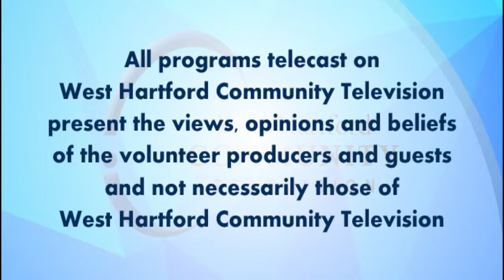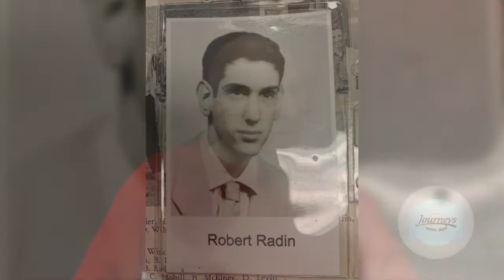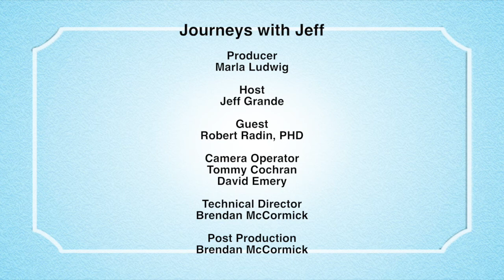Journeys with Jeff: "Interview with Robert Radin" (January 2018)